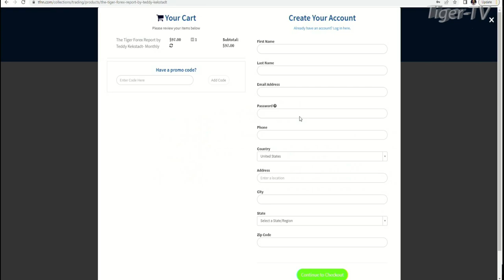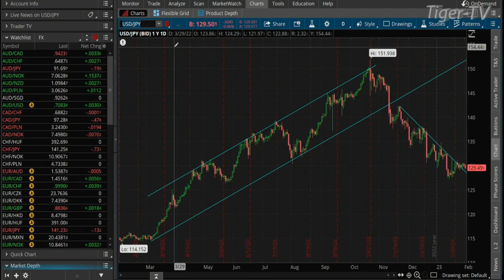February 1st Teddy Kekstadt on The Morning Market Kickoff- 2022